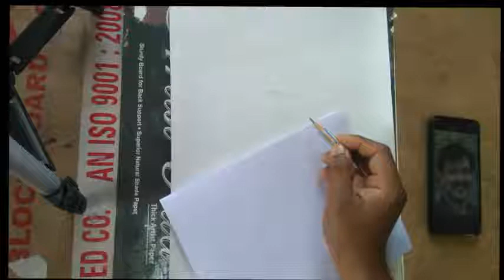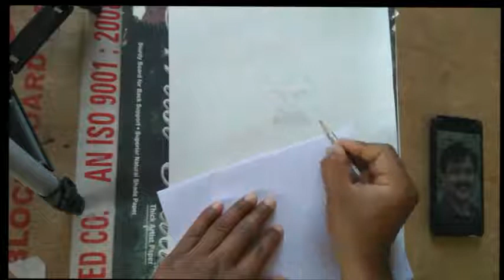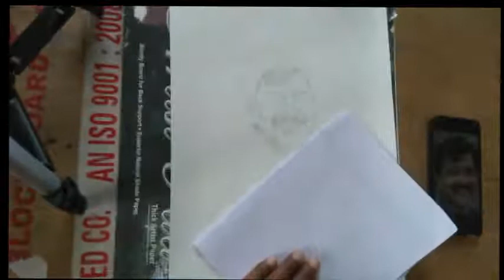Men Face Sketch Time Lapse PART -1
Men Face Sketch Full Step by step time lapse video
fast speed video